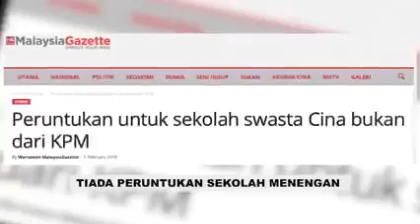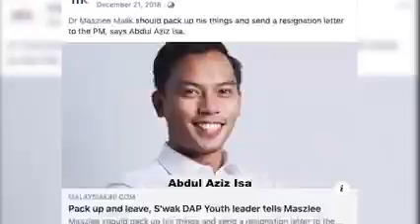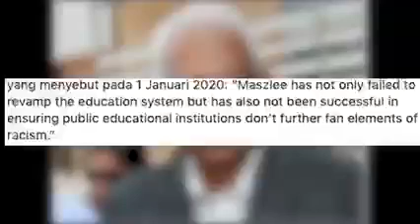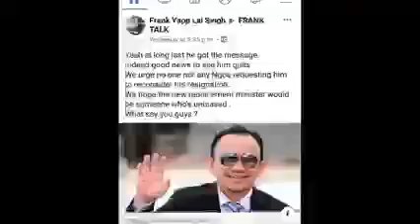Pengakuan ahli DAP seumur hidup